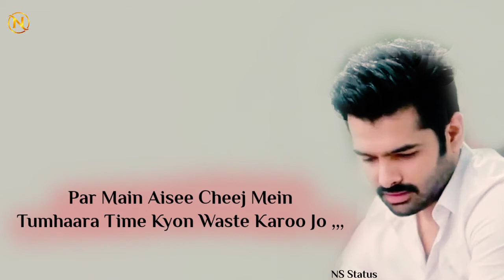Heart Touching Dialogue//Ram Pothineni No1 Sad Dialogue//Reject Proposed 💔💔//NS Status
Ram Pothineni Dialogue..
NS Status

🤗Video Kaise Laga,Plz Comment...

Hi friends,
My channel ___specialist___ ||status video||❤️❤️

This is my first and new YouTube channel.Please support me👌👌.